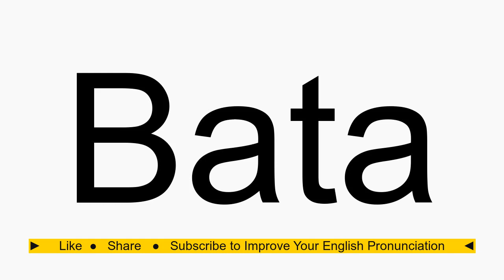How to pronounce Bata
Bata American English pronunciation. How to pronounce Bata correctly. How to say Bata in proper American English.